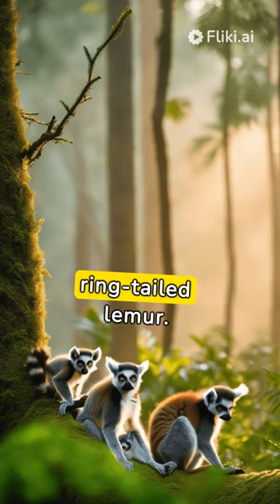King Julian from Madagascar Movie vs Real Lemur Kata from Madagascar Island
Join us as we uncover the intriguing differences between the real-life lemurs found on Madagascar Island and the beloved King Julien from the Madagascar movie.

From behavior to appearance, we delve into the fascinating distinctions that make these creatures unique. Watch now to learn more about these remarkable animals and their on-screen counterpart!